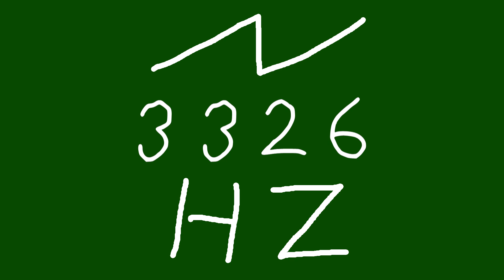3326 hz saw